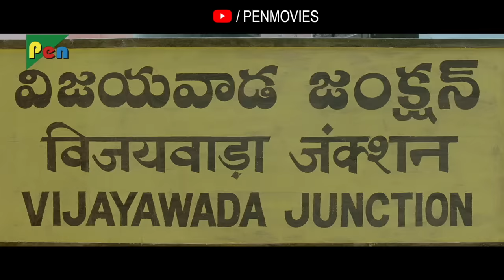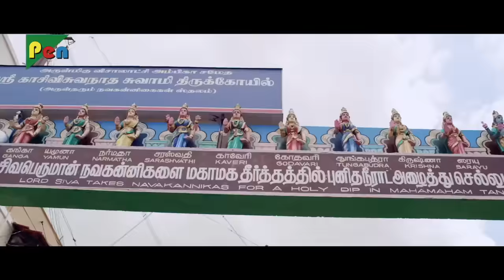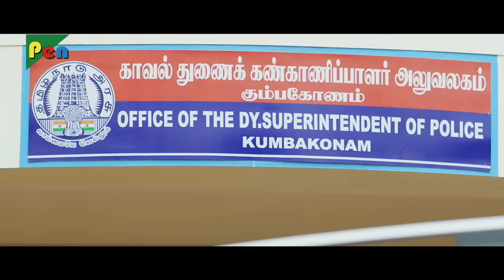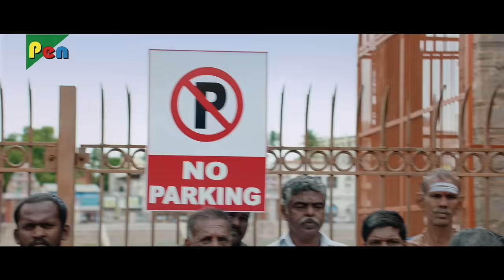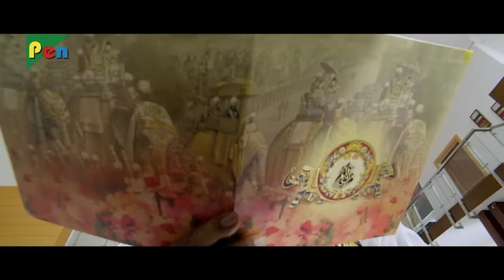Jay Simha (2019) New Released Action Hindi Dubbed Movie | Nandamuri Balakrishna, Nayanthara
Synopsis: Narasimha, a hot-tempered mechanic with a heart of gold, protects an innocent family from the violent thugs of the city kingpin, Kariappan.

Director:  C. KALYAN
Producer:  K. S. RAVIKUMAR
Star Cast: NANDAMURI BALAKRISHNA, NAYANTHARA, NATASHA DOSHI, HARIPRRIYA
Written By: M. Ratnam
Film Title: JAYSIMHA
Cinematography: C. Ram Prasad
Edited By:  Praveen Antony
Production Company: C.K. Entertainments
Distributed By: Gemini TV, Sun NXT